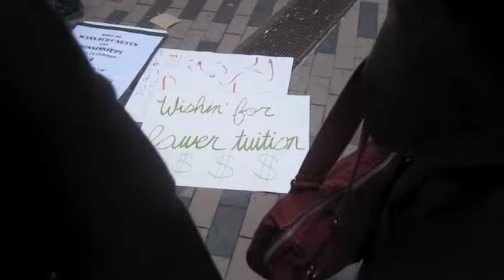Im Free Men of Great Courage Live at The Lair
The Men of Great Courage live version of The Rolling Stones' "I'm Free" Live at The Lair.